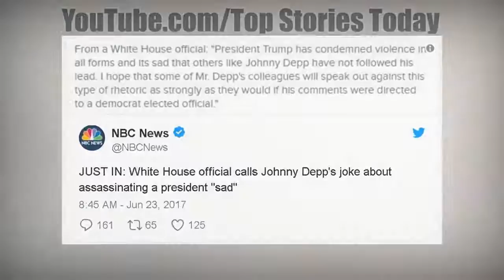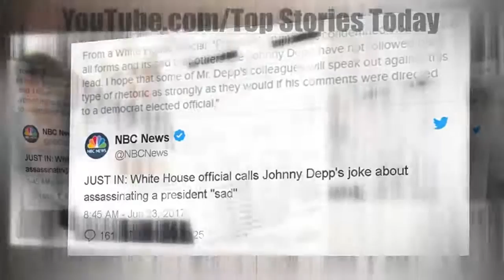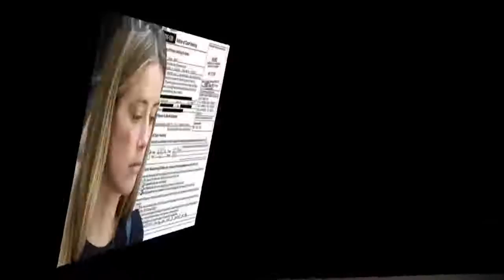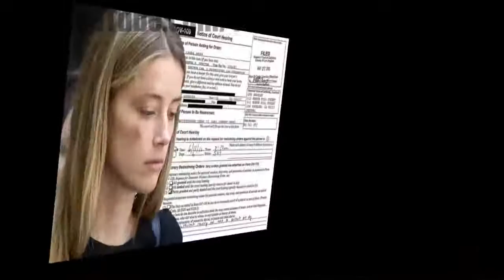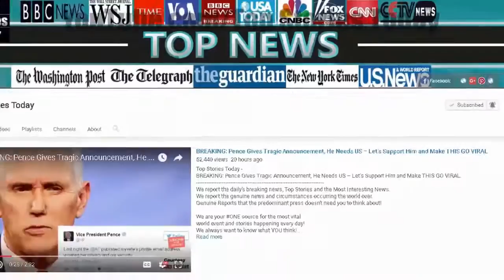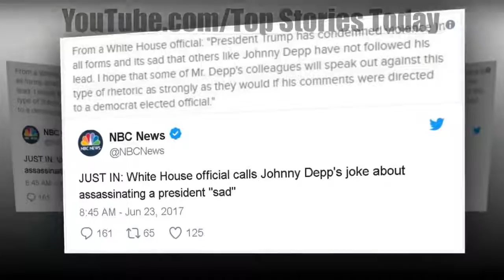BREAKING: Look What The White House Just Did To Depp Moments Ago – Trump ISN’T Messing Aro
Top Stories Today - BREAKING: Look What The White House Just Did To Depp Moments Ago – Trump ISN'T Messing Around!

Source: What do you think of this video? Please support growing channel by the press.

BREAKING: Look What The White House Just Did To Depp Moments Ago – Trump ISN'T Messing Around!.